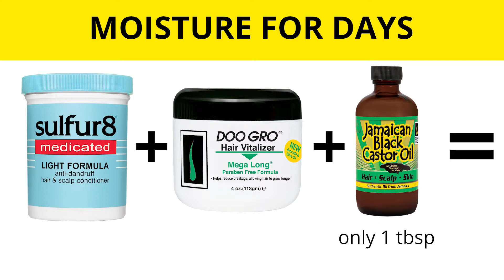Whip it and Mix it- Product Cocktails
Sulfur8 Light  + Doo Gro’s Mega Long Hair Vitalizer + Doo Gro’s Jamaican Black Castor Oil = Moisture for days!